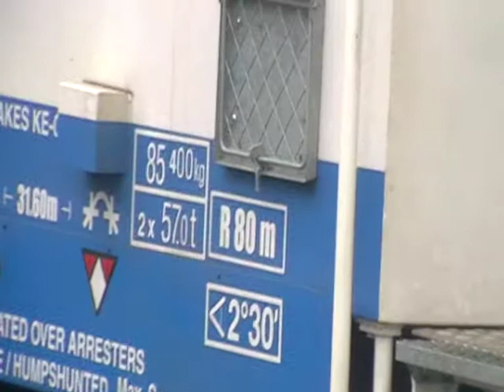Track Machine DR75410 at Maidstone East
Balfour Beatty Track Machine DR75410 is seen at Maidstone East on the centre road stable at the London end of the station.